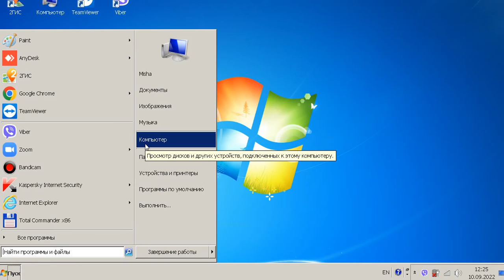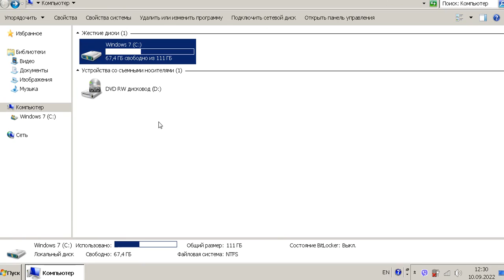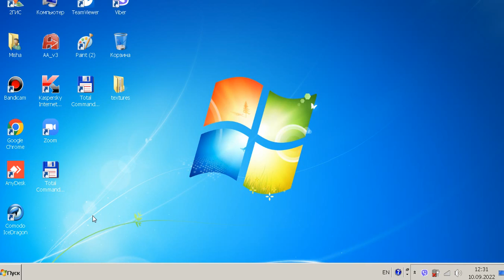Как почистить жёсткий диск на виндовс 7.